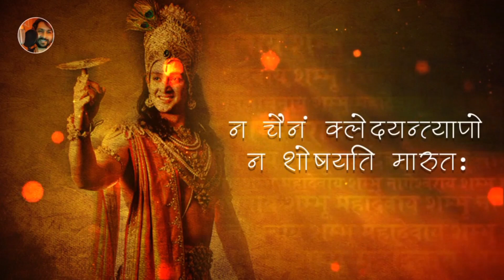Gita Shlok | Nainam Chhindanti Shastrani | Singer Rohit Shastri